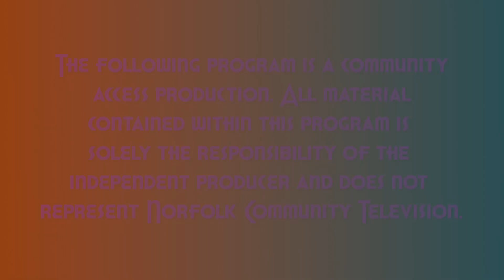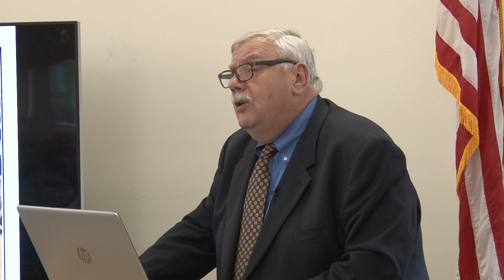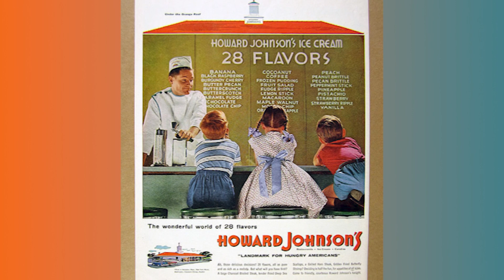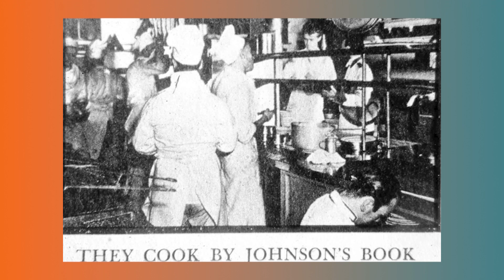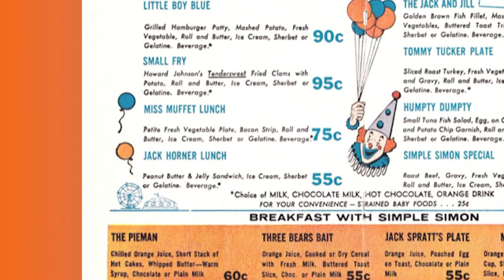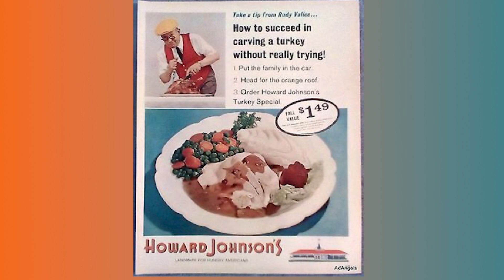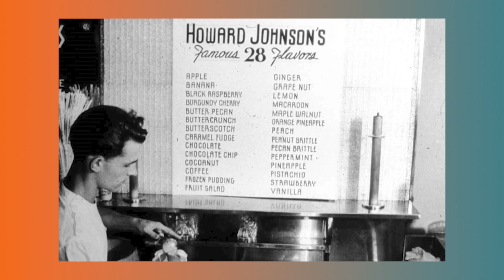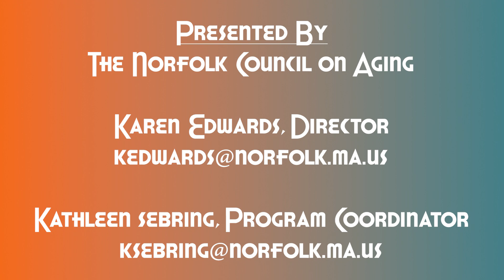A History of Howard Johnson's -- A presentation by Anthony Sammarco